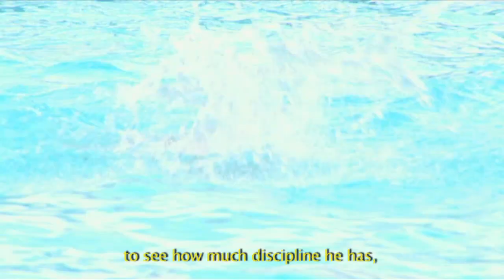Ep. 7/12 - El sueño de Camilo / Camilo's Dream. Spa. w Eng. Subs. Web series.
Episode 7. A winning man...
Being a winner requires lots of hard work and dedication, a loving family and a tough mom that can guide you on your way.  Tons of medals, his own handcrafted paper business and a beautiful girlfriend are some of the achievements Camilo has, to show that he gets what he puts his mind to.

Capítulo 7. Un triunfador...
Ser un triunfador requiere de esfuerzo y dedicación, una familia que lo ame, una mamá que sepa abrir el camino.  Decenas de medallas como campeón de natación, su propia empresa de papel artesanal y una novia linda, son la muestra de su lucha y de sus éxitos. ¿Alguna duda de que Camilo logra lo que se propone?

A 12 episode web series about Camilo, a young man with Down Syndrome who dreams about marrying Cristina, his fiancé, and enjoy his love life like anybody else. Yet society isn't quite ready for people like them. Camilo's Dream tells the story of this 'different' kind of love hoping we'll change the way we see disability.

Una serie de 12 capítulos que narra la historia de Camilo, un joven con síndrome de Down, quien sueña con casarse con su novia Cristina y poder vivir su amor como cualquier persona, pero la sociedad no está preparada para aceptarlo. El sueño de Camilo es la historia de un amor diferente, que espera cambiar la manera como miramos la discapacidad.